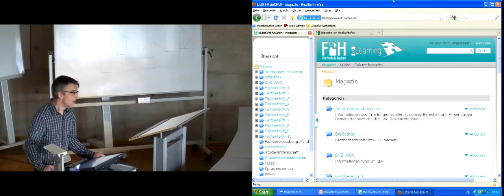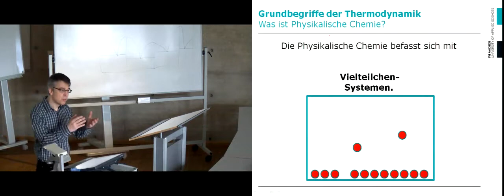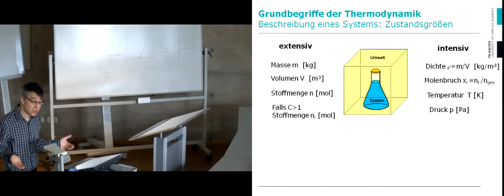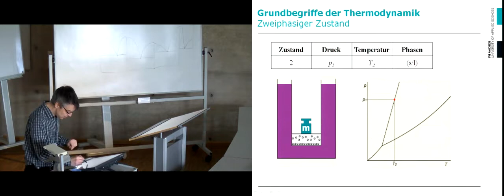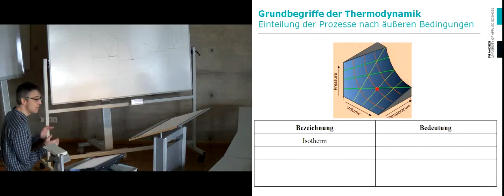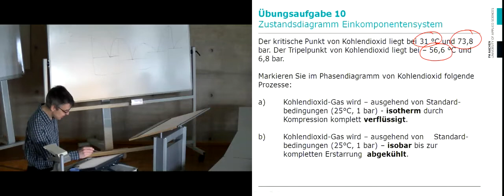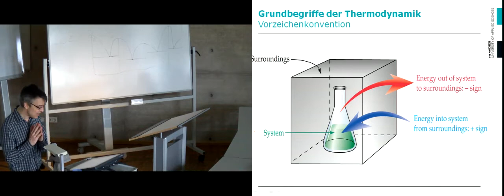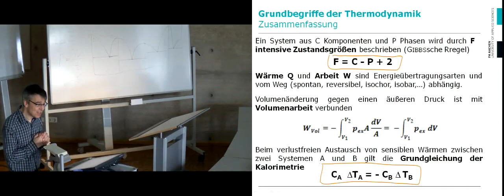Physikalische Chemie SS 2011 Vorlesung 01: Zustandsgrößen und Prozessgrößen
Inhalt dieser Vorlesung:
- System und Zustand; Gibbssche Phasenregel
- Zustandsdiagramm eines Einkomponentensystems
- Zustandsgrößen und Prozessgrößen
- Grundgleichung der Kalorimetrie
- Übungsaufgabe 10: Zustandsdiagramm von CO2